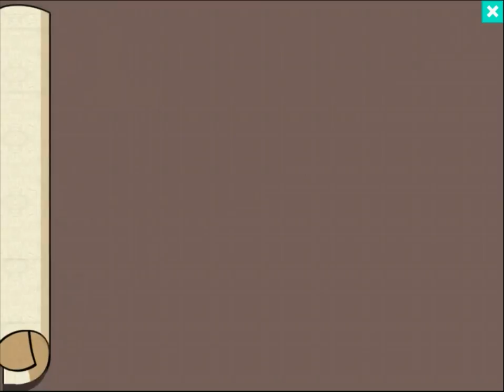DuckTales: Duckburg Quest - Taking on Boxer Beagle for the Truck Key (iOS/iPad Gameplay)